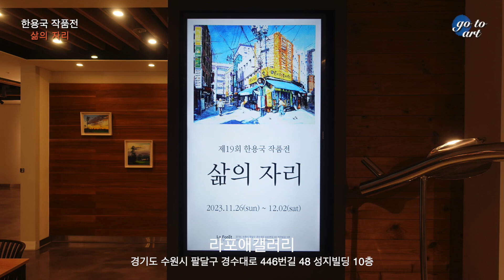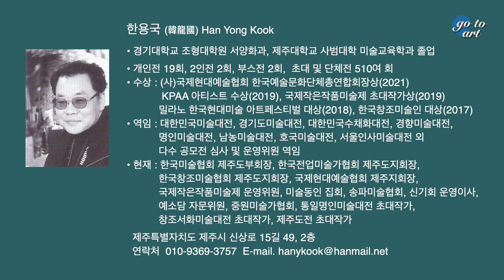한용국 작품전(2023.11.26~12.2)